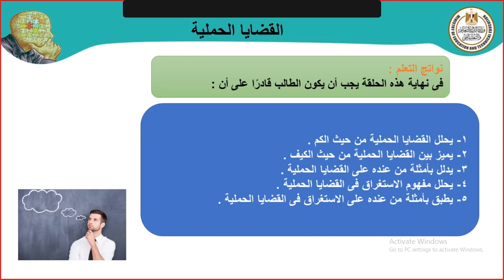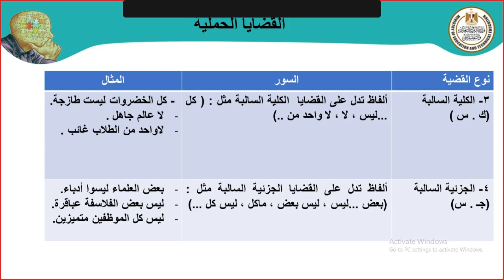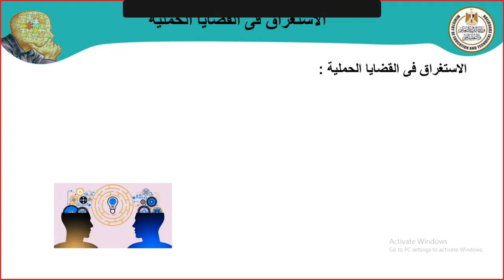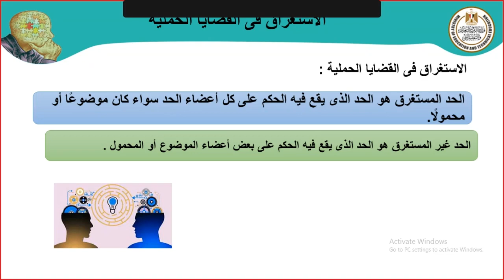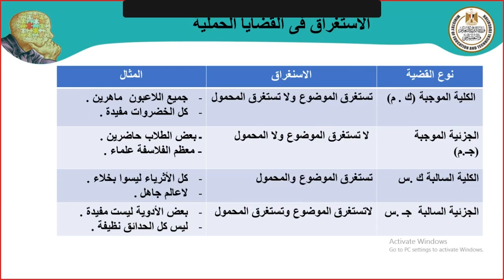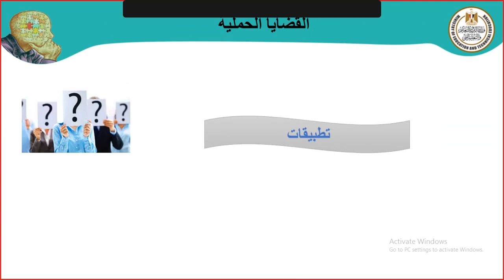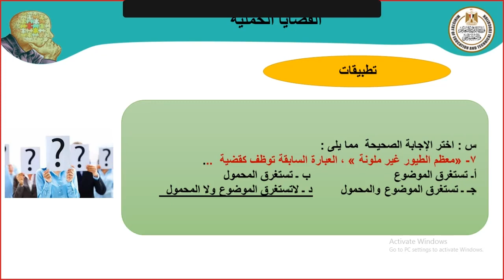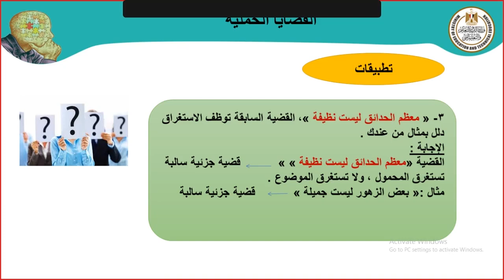القضايا الحملية فلسفة و منطق ترم أول ثاني ثانوي لغات 2022 2023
تقسيم القضايا الحملية من حيث الكم والكيف
الاستغراق فى القضايا الحملية